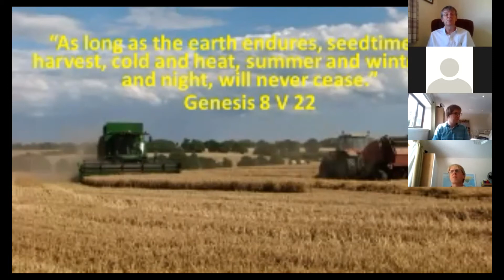20 September 2020 Part 1